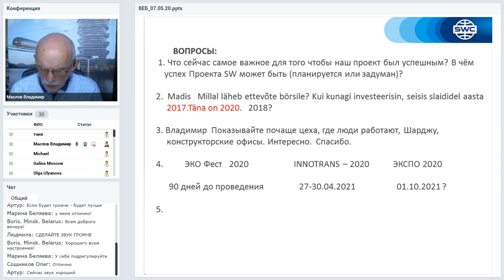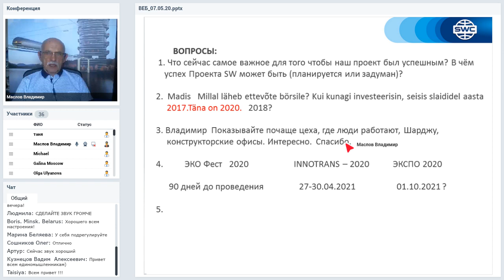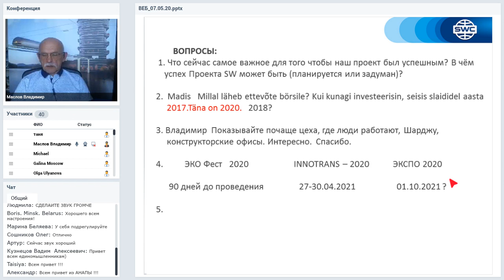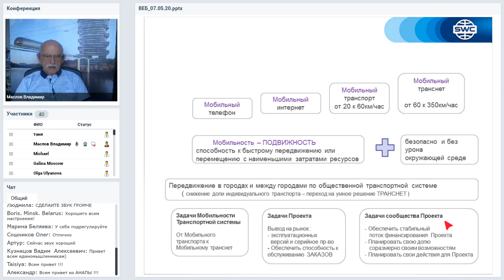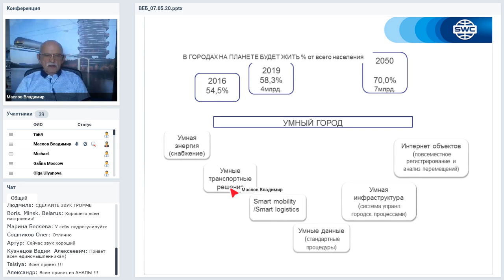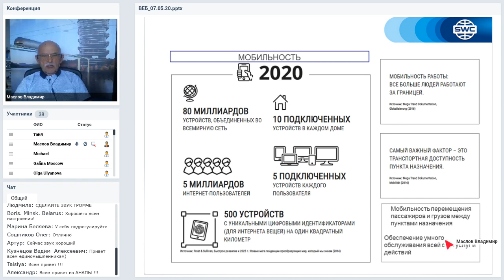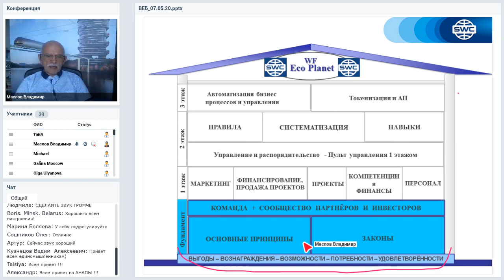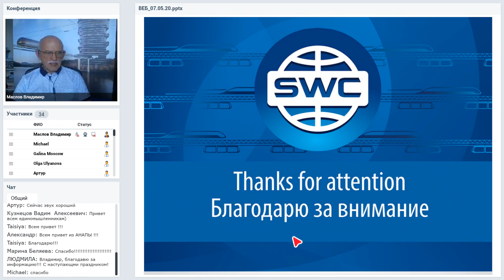Вебинар от 07.05.2020. Организационно-экономический и правовой вебинар SkyWay.